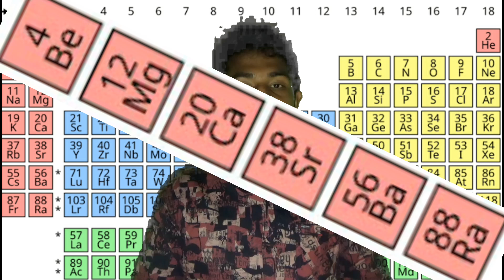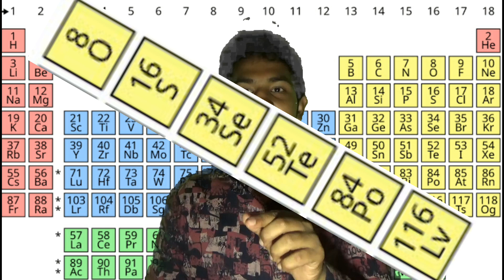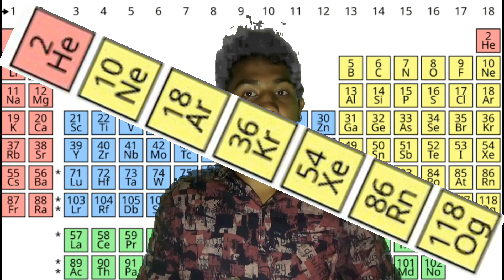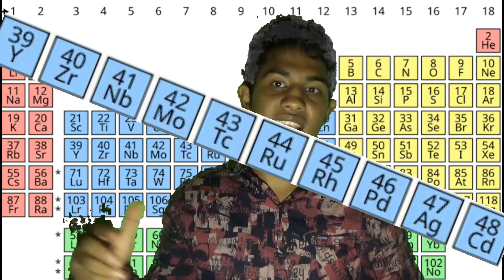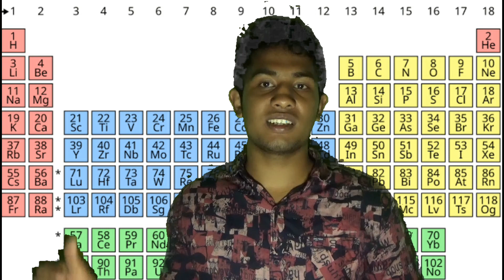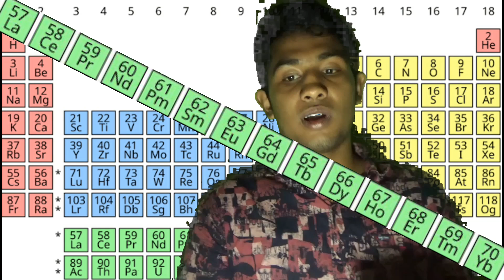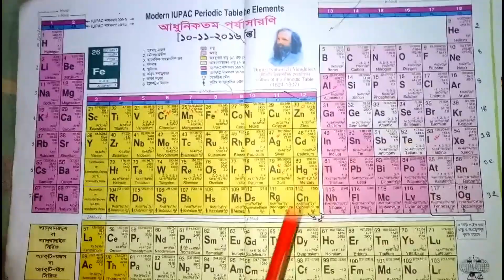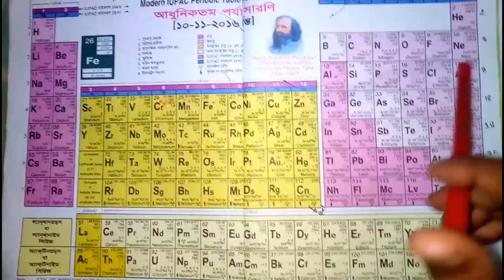Secret method to Memorize Periodic Table |ছন্দে ছন্দে পর্যায় সারণি || মৌলের নাম মনে রাখার শর্ট টেক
Secret method to Memorize Periodic Table |ছন্দে ছন্দে পর্যায় সারণি || মৌলের নাম মনে রাখার শর্ট টেকনিক ||পর্যায় সারণি মনে রাখার কৌশল | Super Trick, Very Funny & Super Easy trick,
easy method
In this video, I have tried to use some easiest and funniest tricks, mnemonics to
memorize Periodic table group wise and period wise in Bengali Language for class
10 ,11,and 12 students.
ভিডিওটিতে পর্যায় সারণির সবকটি (১১৮ টি) মৌলের নাম ছন্দে ছন্দে শেখানো হয়েছে।  পর্যায় সারণিকে ইলেকট্রন বিন্যাসের উপর ভিত্তি করে যে ৪
টি ব্লকে ভাগ করা হয়েছে,যেমনঃ s -block (14 টি মৌল) ;
p -block (36 টি মৌল); d -block (41 টি মৌল); f -block (27 টি মৌল) ; প্রত্যেকটি ব্লকের মৌল ছন্দে ছন্দে প্রিয় শিক্ষার্থীরা খুব
সহজে মনে রাখতে পারবে। ছন্দ তৈরি করতে গিয়ে কিছু অপ্রত্যাশিত নাম এবং ছন্দ চলে এসেছে, যার জন্য আমি আন্তরিকভাবে দুঃখিত। কারো নামের
সাথে ছন্দের নাম মিলে গেলে, সেটি সম্পূর্ণ কাকতালীয় এবং অনিচ্ছাকৃত।

ভিডিওটি মনোযোগ দিয়ে দেখলে এবং ছন্দ গুলো বার বার প্র্যাকটিস করলে সাইন্সের সকল ছাত্র-ছাত্রীদের খুব উপকার হবে ইনশাল্লাহ।

periodic table shortcut tricks in bengali.
Periodic Table শর্ট কাটে সহজে সারাজীবন মনে রাখো | HowTo Memorize Periodic Table